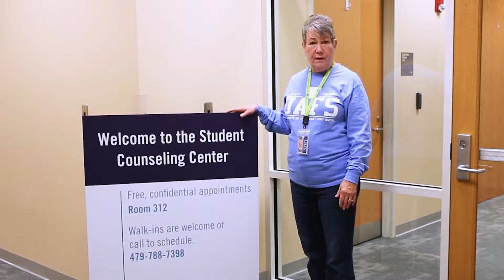Student Counseling Center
The UAFS Counseling Center is committed to treating the psychiatric, behavioral and emotional needs of the University’s students. Our licensed, caring mental health professionals understand that mental illness and disorders are real, and are here to help you navigate through difficult times.

Students are eligible for up to eight sessions per year at no additional charge.

CLINIC HOURS:

Monday–Friday:  8:30 a.m. to 5 p.m. (closed Noon to 1 p.m.)

LOCATION:

Pendergraft Health Sciences Center, Room 312